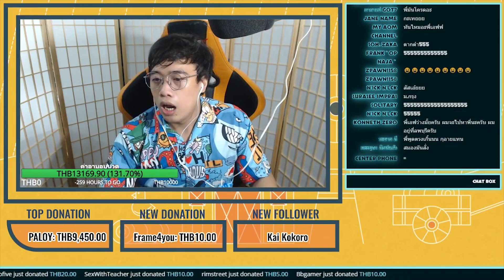ความในใจที่เก็บมานานตั้งแต่มหาลัย !!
นี้คือส่วนหนึ่งของรายการ " ขยี้ "กระจายกับนายเอฟ Ep.62 ถ้าใครชอบฝากกดไลค์กดแชร์ให้ด้วยนะครับ ติชมกันได้เด้อ